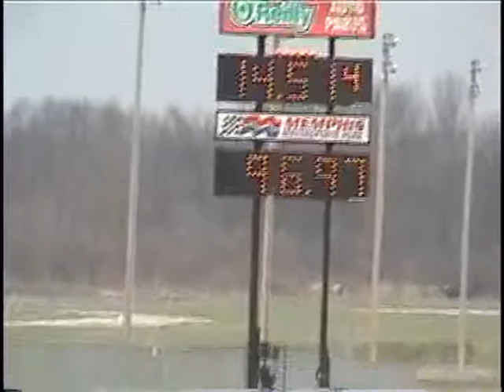Memphis Motorsports Park 3/7/09